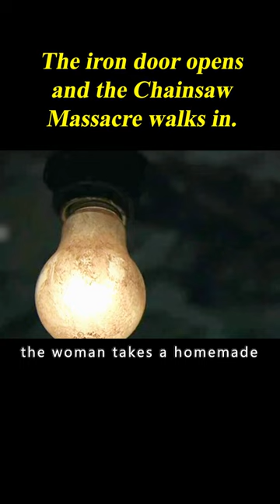The Iron Door Opens And The Chainsaw Massacre Walks In. 3/3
Movie name: Zoo-Seven Rooms

Summary: "Seven Rooms" One day, a young boy and his older sister find themselves trapped in a small, concrete room. There are seven rooms in all, each containing a different prisoner. On the sixth day, everyone will be massacred. Can they survive?

Directors
Ryu Kaneda,Masaki Adachi,Hiroshi Ando
Writers
Otsuichi,Usamaru Furuya,Satoko Okudera
Stars
Patrick Harlan,Yui Ichikawa,Ryunosuke Kamiki